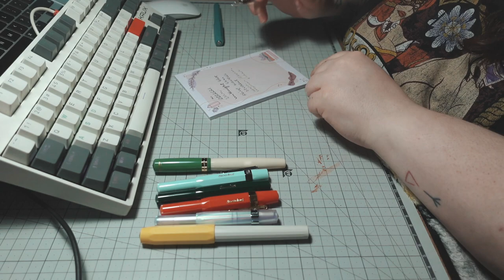updated 2022 fountain pen collection 📚 [ENG]